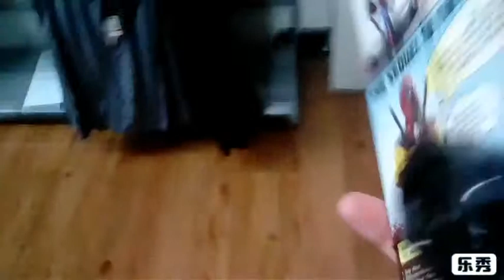Deadpool 2 art attack edition DVD hunt